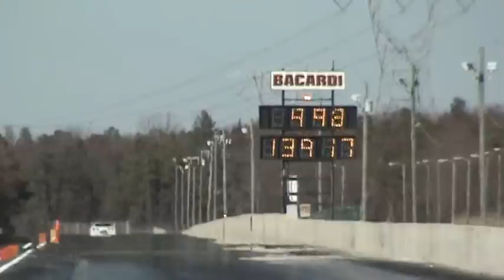Anger Management Racing C5 Twin Turbo Vette (9.98)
Wanna be fast like this vette! Call Troy @ today.
Twin Turbo kit installed & tuned by Anger Management on stock motor which now has over 110,000 miles on car & motor.